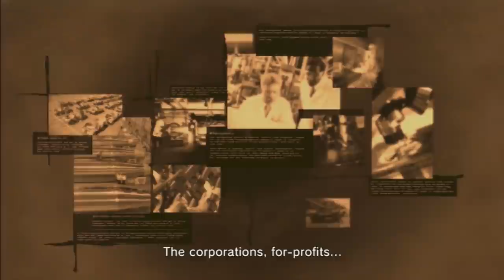Top Ten Video Game Heroes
Time to celebrate the greatest heroes of gaming, but we're doing it better!!! Enjoy!!!

Thank you Quarter Guy for the cameo!